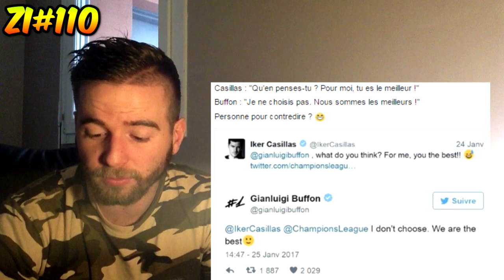LA FRANCE AURAIT GAGNÉ L'EURO SI ELLE AVAIT JOUÉ AU VELODROME... !? ZI#110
4500 likes pour l'épisode 111 ??? ZI : Zap Image ;)